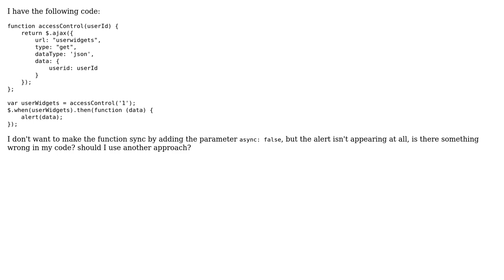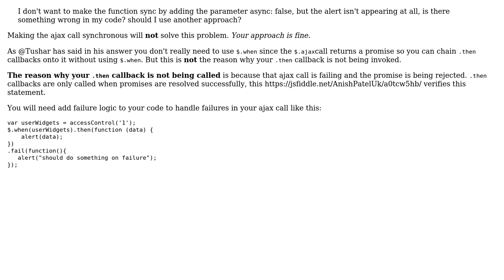Async AJAX call not working with when and then (2 Solutions!!)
Async AJAX call not working with when and then

With thanks & praise to God, and with thanks to the many people who have made this project possible! | Content (except music & images) licensed under CC BY-SA | Music | Images & others | With thanks to user Tushar user Anish Patel user Alex and the Stack Exchange Network Trademarks are property of their respective owners. You are responsible for your own actions.